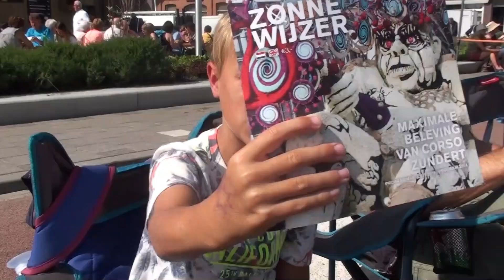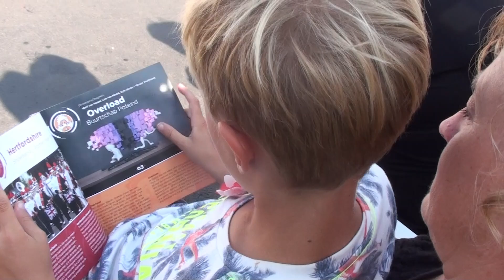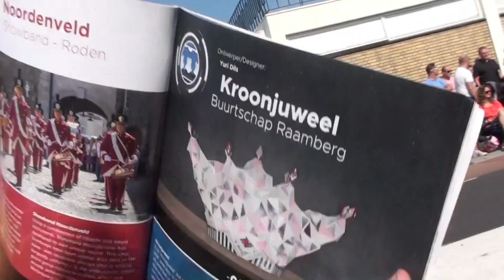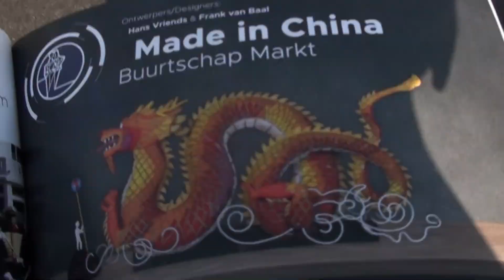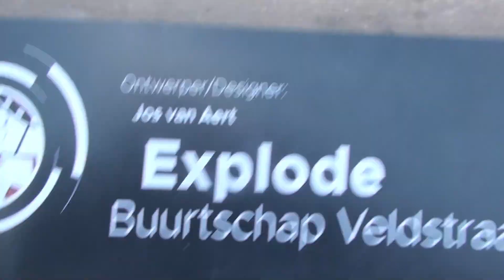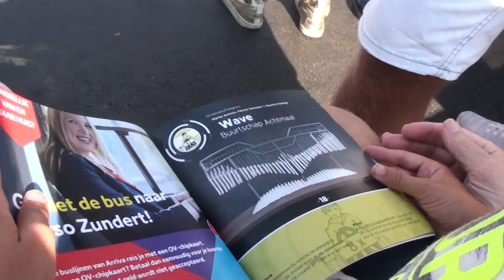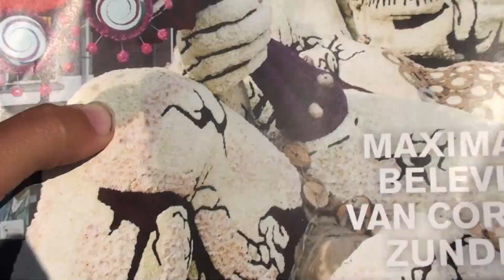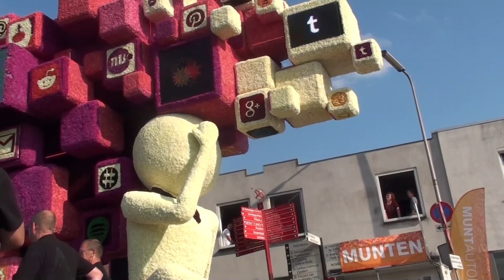Corso Zundert 2018- Maxime Smit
Dit is een extra lange video van mijn Bloemencorso Zundert 2018, veel kijk plezier!